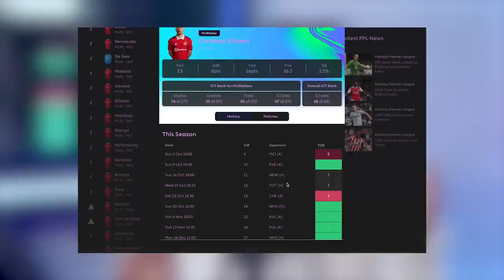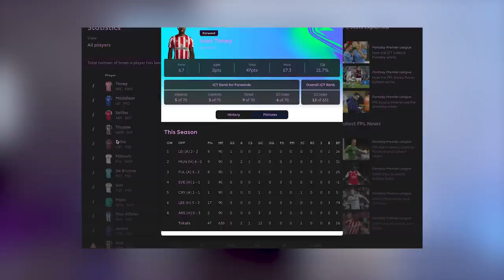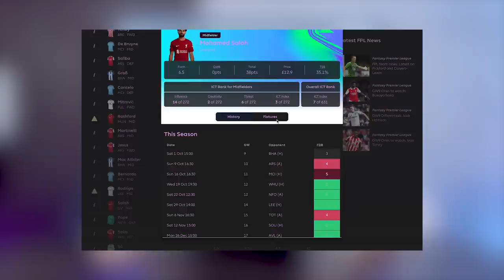Rio's Rogue Captain Pick!? | Manchester Derby - Haaland Vs Ronaldo? | Kane vs Saliba | Gameweek 9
Welcome back to the FIVE YouTube channel! Today, we have another FIVE Fantasy League hosted by Joe Thomlinson and Olivia Buzaglo! Joe and Olivia get stuck into this weekends upcoming fixtures discussing who they think you should be putting in your fantasy teams. Will Kane provide for Spurs yet again in the North London derby? Will any Manchester United players pick up big points against an unstoppable Manchester City? We also get a look into who Joe and Olivia are going to pick and captain for this weekend!

0:00; - Intro
0:44; - Rio chooses his FPL
captain and gives his predictions for some matches in this game week
1:30; - Is Kane a better long term FPL attacker option than Son?
2:18; - Key factors and battles in The North London Derby
2:37; - Kane vs William Saliba
4:15; -  Does Arsenal’s playing style playing into Tottenham’s hands?
5:16; - Gabriel Jesus vs Eric Dier
6:55; - Key factors and battles in The Manchester Derby
7:55; - Haaland vs Martinez
8:46; - How to stop Manchester City
9:20; - KDB as a wildcard
9:47; - Christian Eriksen’s vital set pieces and how effective they will be in this derby?
11:38; - Who starts up front for Manchester United?
12:19; Cristiano Ronaldo’s impact in big games
12:41; Transfers to watch out for your teams this week
13:10; James Maddison as a wild card
15:00; Ivan Toney or Dominic Solanke
16:53; Haaland as FPL captain
19:10; Outro

Who are you going to captain this weekend? Let us know down in the comments!